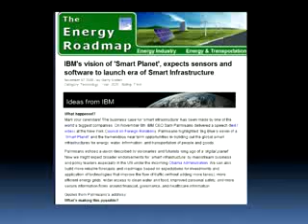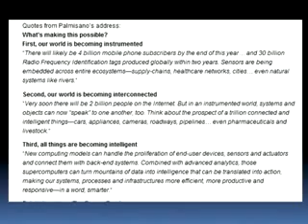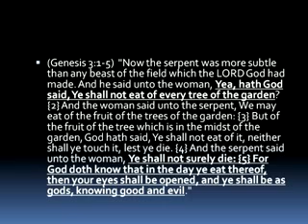The Singularity Part 4/7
Are we fast approaching the point of no return in society called "The Singularity?"  Michael Hoggard explores this topic discussing medical implants, artificial intelligence, digital Gaia, smart grid technology, triple strand DNA and human beings attaining godhood.